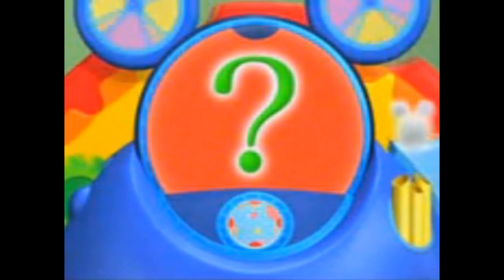The Mouseketools In Mickey's Great Clubhouse Hunt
Mouseketools:
Pacifier
Toolbox
Crane
Balloons